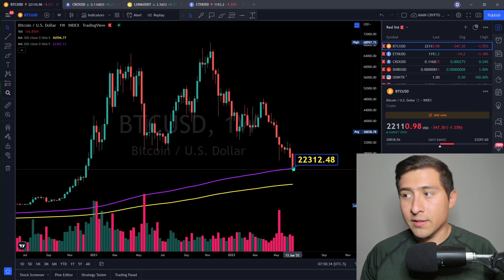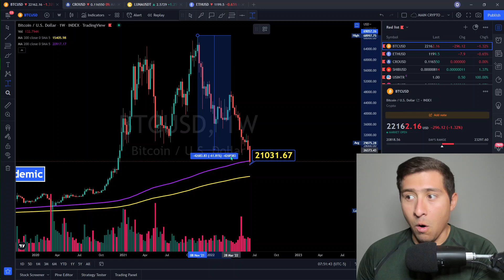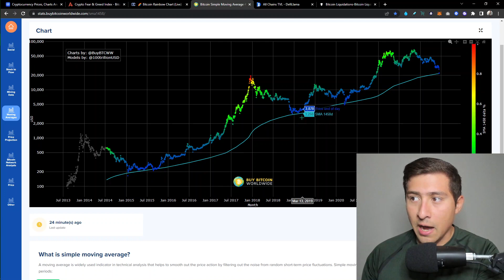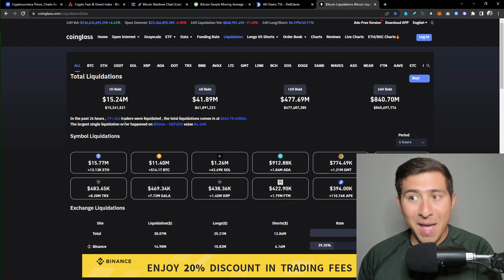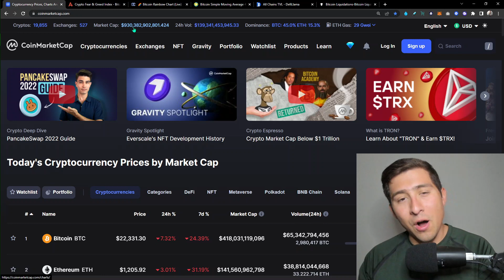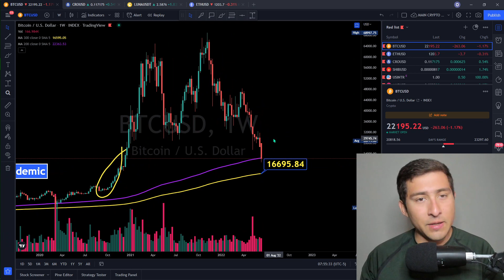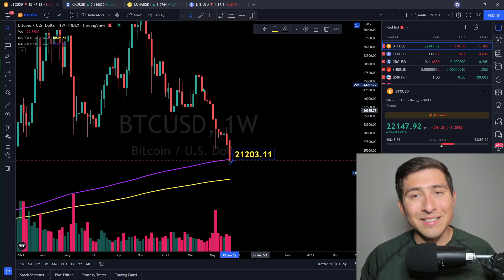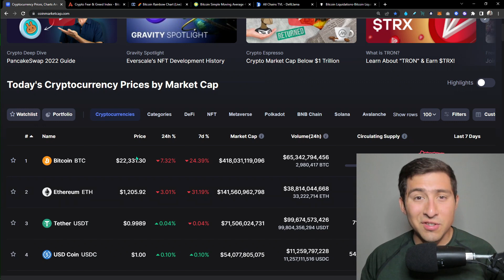DID BITCOIN HIT BOTTOM AT 21K!? WARNING To All CRYPTO Investors